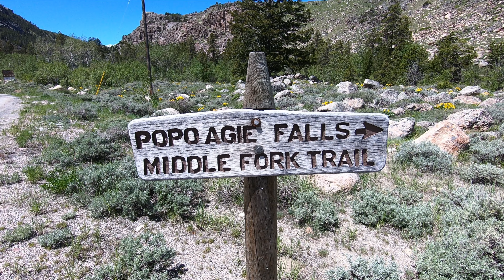Massive Waterfalls from Snow Melt - Popo Agie Falls Wyoming 4K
Hiking to the Popo Agie Falls in Wyoming, this was in the mid of June and the water levels are very high making this an amazing experience.
GPS coordinates for trailhead 42.72946, -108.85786
Filmed with GoPro 7 at 2704x1520, up-converted to 4K for best viewing experience